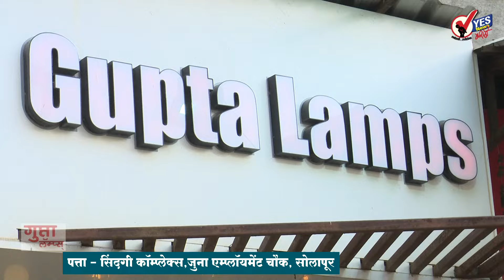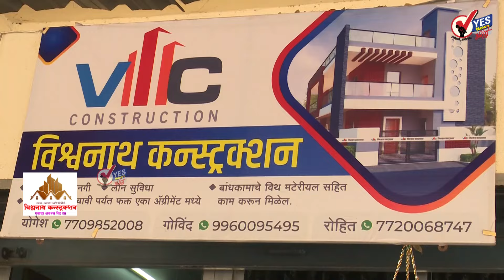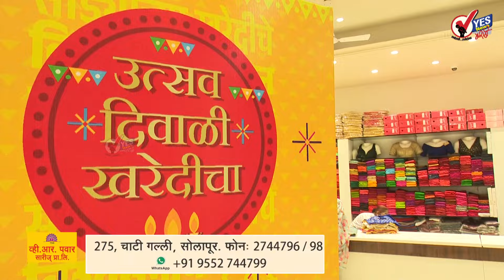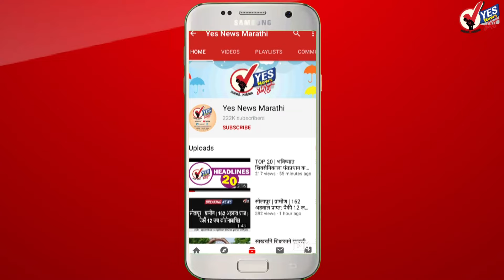SHORT NEWS 20 | शरद पवारांनी मोहिते- पाटलांना सांगितले भाजपचे राजीनामे द्या..!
माढा लोकसभा मतदारसंघात भाजप उमेदवार खासदार रणजीत निंबाळकर यांच्या विरोधात बंद करणारे मोहिते पाटील कुटुंबीयांची भूमिका अजूनही तळ्यात मळ्यात आहे. धैर्यशील मोहिते पाटील यांची काल मुंबईतील सिल्वर ओक या निवासस्थानी शरद पवारांबरोबर बैठक झाली. धैर्यशील मोहिते पाटील भाजपचे जिल्हा संघटक आहेत. तर रणजीत सिंह मोहिते पाटील हे विधान परिषदेचे आमदार आहेत. एकाच घरात दोन पक्ष नको त्यामुळे अगोदर भाजपचे राजीनामे द्या त्यानंतर बघू असं वक्तव्य शरद पवार यांनी केल्याचे विश्वसनीय सूत्राने सांगितले. येत्या 13 एप्रिल रोजी धैर्यशील मोहिते पाटील यांचा वाढदिवस आहे आणि बारा एप्रिल पासून माढा लोकसभा मतदार संघात उमेदवारी अर्ज दाखल करण्याची प्रक्रिया सुरू होणार आहे. त्यामुळे येत्या 12 तारखेला कोणाचे बारा वाजणार ही जवळपास निश्चित होईल. भाजपची आमदारकी आणि जिल्हा संघटक पद सोडून मोहिते - पाटील  शरद पवारांची तुतारी हाती घेतील का ही उत्सुकता कायम आहे. दरम्यान याच मतदारसंघातून शरद पवार गटाकडून संभाजी ब्रिगेडचे प्रवीण गायकवाड तसेच अनिकेत देशमुख यांच्या नावाची देखील चर्चा सुरूच आहे.
सोलापुरात आज या हंगामातील नोंदवले सर्वोच्च असे 43.1° असे तापमान... गेल्या चार दिवसात दररोज तापमानाची वाढ सुरूच
उत्पादन शुल्क विभागाने मोहोळ तालुक्यातील पेनुर आणि सोलापूर येथे 760 लिटर हातभट्टी दारू केली जप्त
सोलापुरात आमदार प्रणिती शिंदे आणि आमदार राम सातपुते यांनी मॉर्निंग वॉकच्या माध्यमातून साधला विविध मतदारांशी संवाद
सोलापुरात रविवारी माजी आमदार वात्रटिकाकार रामदास फुटाणे यांचा हिराचंद नेमचंद वाचनालयाच्या सभागृहात होणार गप्पाटप्पांचा कार्यक्रम
सोलापुरात रिपब्लिकन पार्टी ऑफ इंडिया ए गटाकडून रविकांत बनसोडे यांची उमेदवारी जाहीर
बाईकवर ट्रिपलसीट जाताना बार्शी-धाराशिव रस्त्यावरील नारी शिवाराजवळ अपघात; दोघांचा जागेवरच मृत्यू